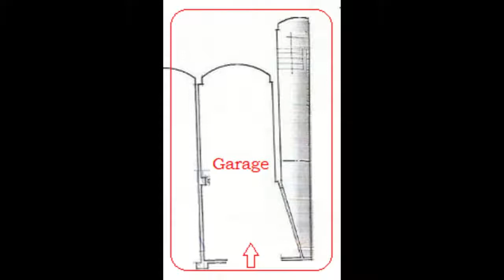video via nocara